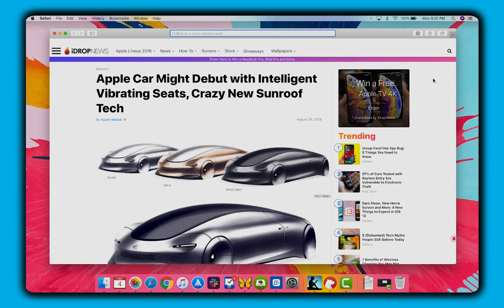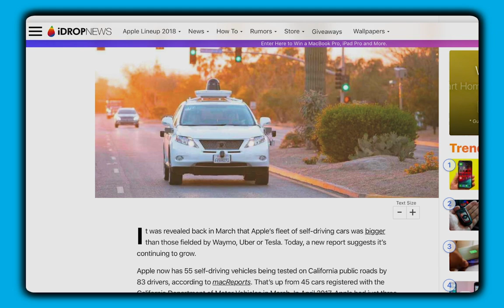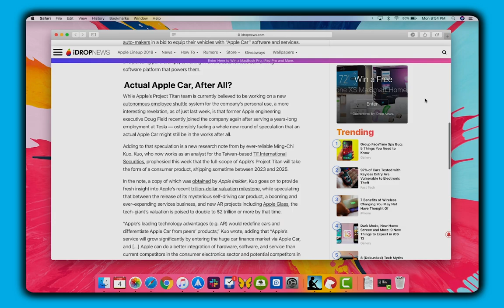Here's What You Need to Know About the Apple Car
What features will the Apple Car have? When can you buy it? Watch the video to learn about the latest Apple Car news and rumors. Follow this link to read our full Apple Car article, which details everything that you need to know!